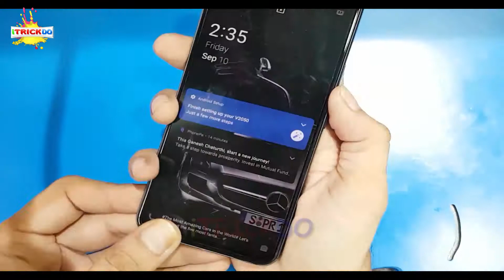Vivo V21 Backside Awsome Sticker Pasting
Mobile Model - Vivo V21

Mobile Backside Awsome Sticker Pasting

Youtube Music Track - Broken Ladder - Jeremy Black